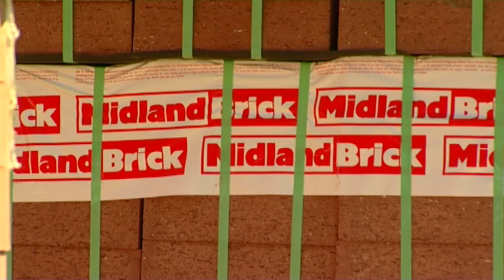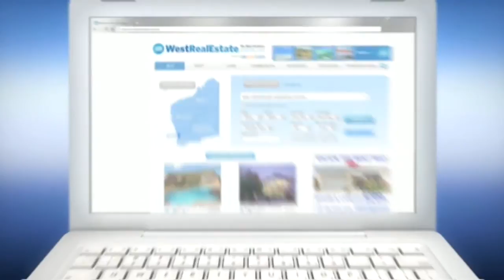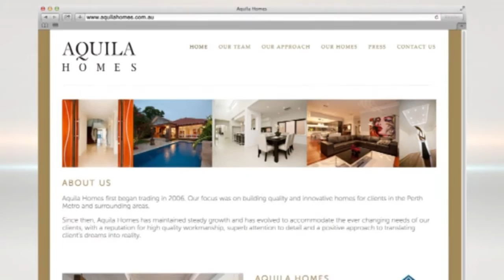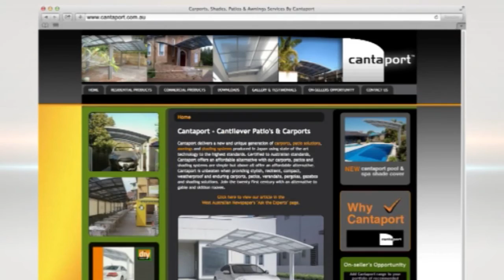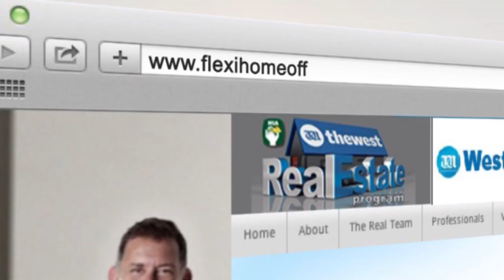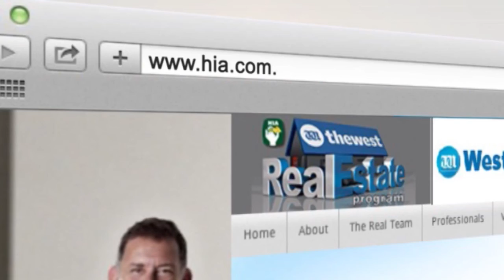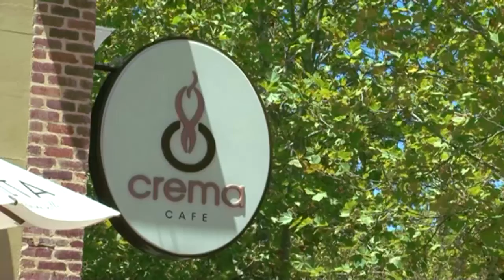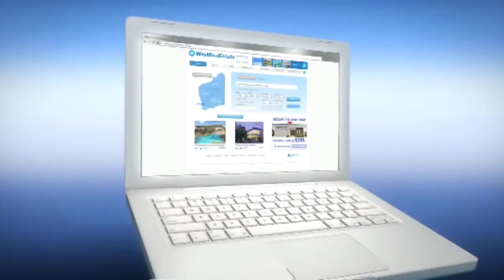Real Estate TV on ch7 2016 S05E02 Full Episode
This week on the show Holly heads to a 70th birthday party! Not typically the most energetic of affairs but it is Midland Brick's 70th Birthday celebration and they've never been more vibrant. Plus Hans catches up with the HIA and discovers a great innovative shelter product, and Pete tries to herd some swans into coming with him to explore a brilliant property by Aquila Homes.